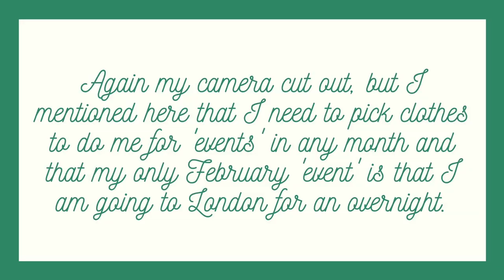February Capsule Wardrobe | The 30 Wears Project | Rose Stops Buying Stuff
Welcome back to my No Buy Year, in which, as it says on the tin, I'm not making any purchases of fashion, beauty, stationery, homeware or merchandise items (ie no Disney plush - sad face!)

In an effort to try and assess what I own, why I use/wear certain things more than others and why I avoid wearing certain things I am embarking on a Capsule Wardrobe project each month of this year, where I will create mini selections of clothing to get more use from out of the endless cavern that is my currently unshoppable wardrobe, aiming to ensure I am getting 30 wears out of every item I own, and aiming to gain the knowledge of what I truly enjoy wearing, identify those patterns and then hopefully be able to use that knowledge to be a more conscientious shopper going forward, making less impulse purchases and not ending up in my current position again where I have a million items of clothing and nothing to wear!